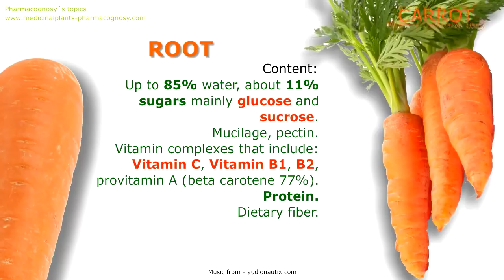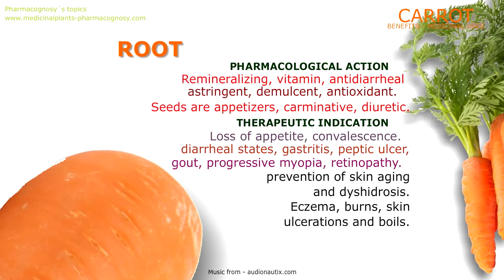Carrot. Health benefits of Carrot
Carrot. Characteristics, Scientific name. Content and active ingredients of Carrot. Uses and medicinal properties of Carrot, benefits.